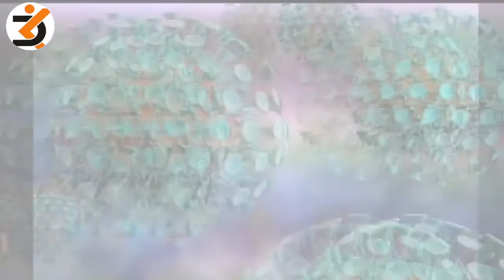Odia|Solar Pannel Car/Electric Car/Can A Car Run Without Fuel,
Solar Pannel Car/Electric Car/Can A Car Run Without Fuel,

About-
  Hi I am  Daya welcome to my channel.if              you haven't subescribe my channel yet, Don't forget to subescribe to subescribe to get  special tips about youtube and tips, tricks, updates, reviews so that you may also be able grow your own business by taking the help of me,

Prasantanu sambalpuri vloger, sambalpuri comedy, jogesh jojo sambalpuri comedy, Manoj Day, India vloger mahika,

My  Previuos videos--

Generic mic-
CHG Generic 3.5mm

Tripods -
 YouTube and Dubsmash Tripod

Technical hindi technical#guru# odia vloger#odia comedy#sambalpuricomedy#odia vloger#prasantanusambalpuri vloger#indiavloger#sambalpuri comedy video